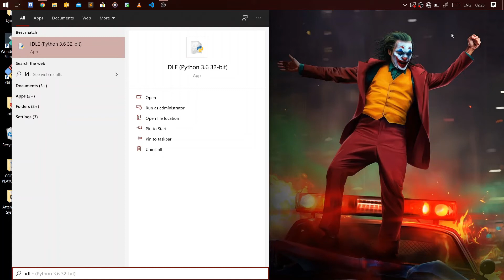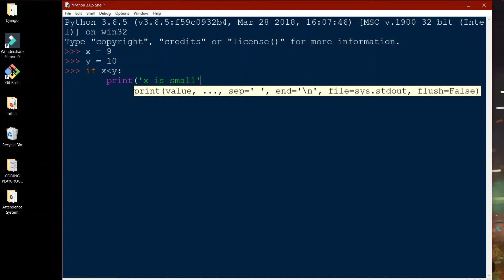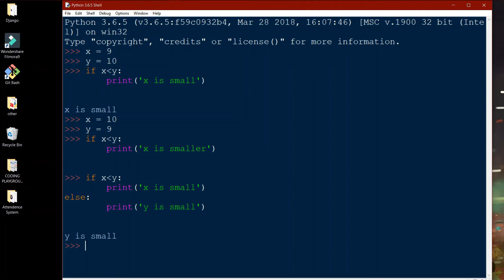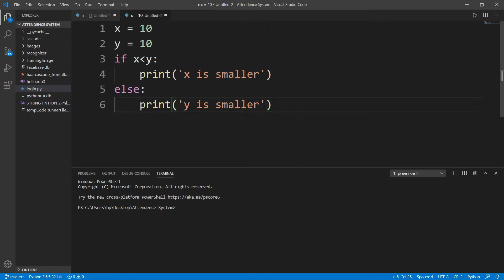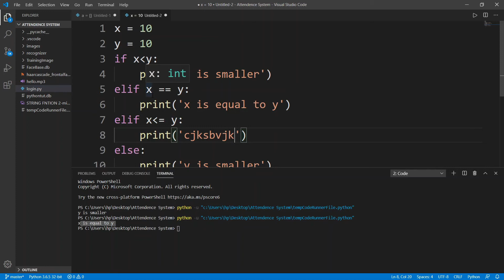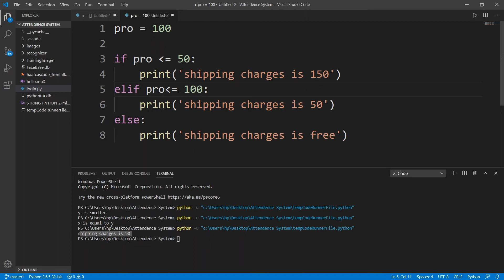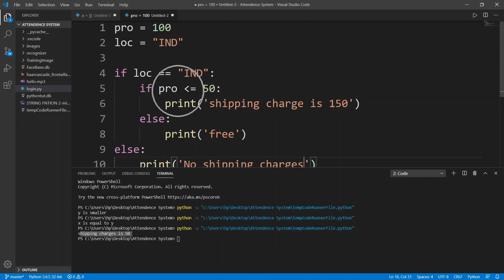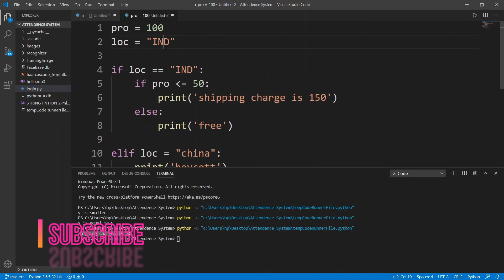#15 Python If Else Statement | Python Tutorials for Beginners [If Else]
How to use the If else statements/ Conditional Statement in python in Hindi and easy way with practical implementation with example.

Tips and tricks to use Python If Else Statement

If else Statement/ Conditional Statement in Python

This video is about Python If Else statement in this video, We will cover the If else Statement in Python in Hindi which is widely used in python programming.

What is the Python If Else Statement/ Python Conditional Statement?

In Python, If Statement is used for decision making. It will run the body of code only when IF statement is true.

When you want to justify one condition while the other condition is not true, then you use "if statement".

Syntax:

if expression:
 Statement
else:
 Statement

Let's learn Python in Hindi and easy way

Stay Connect to learn more Python in Hindi and Python in Easy way

Python in Hindi was the most requested tutorial on this channel. These python lectures in Hindi will teach you the real meaning of python in Hindi along with a lot of examples. With these python lectures, we will cover a lot of examples and exercises.
Now you can learn python in Hindi without any hassle. These python lectures are easy to understand and will make you appreciate the beauty of python.
After watching this course, you will be very successful in learning python in Hindi.
This is a full python course in Hindi. A python full course in Hindi which covers each and every aspect of it. This Python for beginners in Hindi is a Hindi tutorial which comes with no prerequisite whatsoever. I hope you will enjoy these python lectures.
Keep playing with the codes